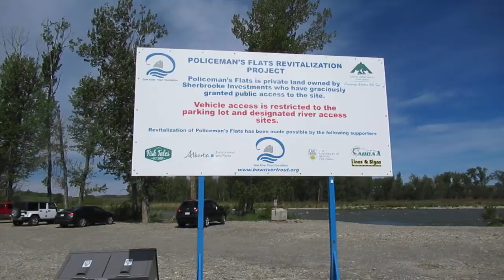FISHING THE BOW RIVER (Rocky Mountain Whitefish)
The river was flowing at 160 cubic metres per second, winds were gusting to 30 km/h, water was murky, and the was a massive Mayfly hatch.
All those made for a difficult day fishing.
That said, the beauty of the river valley and the abundant wildlife (Bald Eagles, Mule Deer, White Pelicans, etc.) made for a great day on the water.